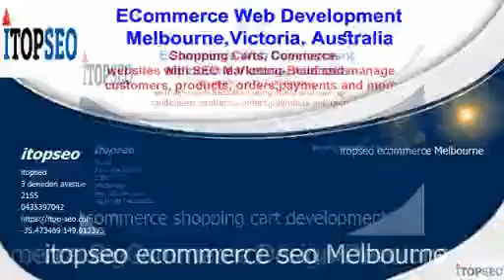itopseo ecommerce website services Melbourne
Melbourne Ecommerce Web Design Development-Melbourne
Ecommerce SEO,Melbourne Ecommerce Shopping Cart
Melbourne Web Design Development Agency